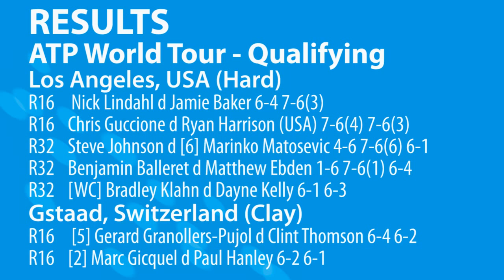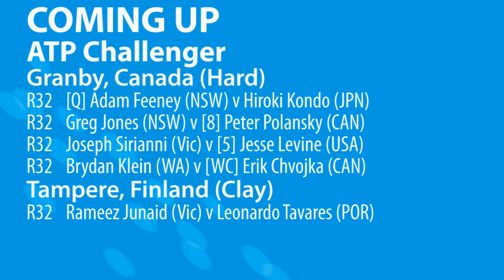Aussie tennis results: 26 July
Carsten Ball triumphs in Lexington, Jess Moore reaches the semis in France plus all the latest Aussie results from around the world.